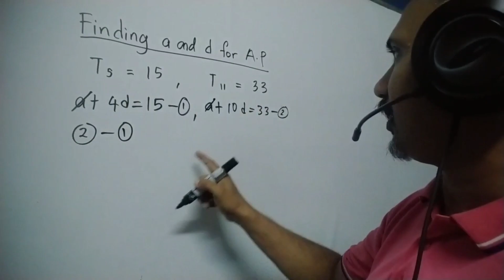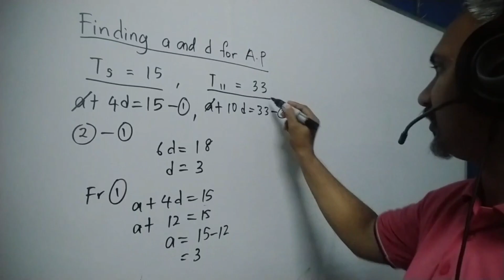Solve 'a' and 'd' for Arithmetic Progression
📚 Welcome to RavinEduConer! In this exciting math tutorial, we're diving deep into the world of Arithmetic Progressions (AP). Join us as we solve a real-world problem, using the fifth and eleventh terms of an AP to find the elusive first term 'a' and the common difference 'd.' 🧮

🤯 Discover the power of simultaneous equations as we unravel the mystery behind APs step by step. This video is perfect for students and math enthusiasts looking to master this fundamental concept.

🎓 Whether you're preparing for an exam, brushing up on your math skills, or just curious about APs, our engaging example will make you a pro in no time!